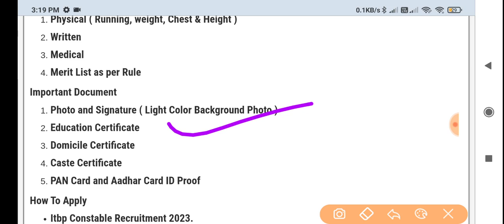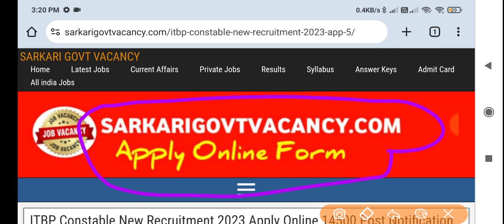ITBP Constable New Recruitment 2023 । ITBP Head Constable New Vacancy 2023 । ITBP Vacancy 10th Pass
☑️Join
☑️ Coast Guard SCIENCE Class link ⬇️

4. Science ( Solar system ) -